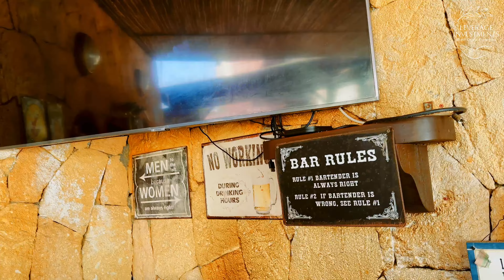Обзор эксклюзивной 5-комнатной виллы с бассейном в Алсанджаке / Кирении. Leverage Investments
Если хотите получить подборку юридически проверенных объектов для жизни или инвестиций с гарантией дохода от аренды - отправьте заявку нашим экспертам

Если хотите приехать на Кипр и увидеть все своими глазами, отправьте нам заявку с текстом «Хочу получить сертификат на бесплатный отдых на Кипре. Мы отправим вам его на e-mail

Меня зовут Игорь Коршунов, я генеральный директор и владелец компании Leverage Investments — лидера рынка недвижимости Северного Кипра.

Сегодня мы покажем вам обзор 5-комнатной виллы 200 м² с бассейном  и участком земли 1000 м2. Вилла расположена в живописном районе. Рядом  горы, море и инфраструктура, которая необходима для жизни и отдыха. В стоимость входит вся мебель и бытовая техника. Идеальная вилла  для людей, ценящих комфорт и спокойствие. Прекрасно подходит для постоянного проживания или проведения отпуска.

Особенности:
- Просторная гостиная
- Кухня полностью оборудована (мебель и бытовая техника);
- Четыре спальни со встроенными шкафами;
- Две полностью оборудованные ванные комнаты;
- Панорамные окна с двойными стеклопакетами;
- Просторные балконы и террасы;
- Электронная система контроля напора воды в кранах;
- Накопительный бак для воды на 2 тонны;
- Участок земли 1000 м2;
- Собственный бар;
- Камин;
- Сауна;
- Бассейн;
- Паркинг

Инфраструктура:
- рядом самые популярные пляжи, кафе и рестораны
-  британская школа Necat, аптека, супермаркет, почта
-  5 минут до отельного комплекса "Merit 5*" (пляж, SPA, рестораны, казино);

Расположение:
- 15 минут езды до центра Кирении;
- 30 минут езды до Никосии;
- 45 минут езды до аэропорта Эрджан;
- 90 минут езды до аэропорта Ларнака;
- 90 минут езды до Фамагусты.

или в комментариях к этому видео. Наши менеджеры обязательно свяжутся с вами и ответят на все интересующие вас вопросы.

Открывайте для себя Северный Кипр вместе с компанией Leverage Investments.

🔥 Беспроцентная рассрочка на покупку до 5 лет
🔥 Кредит на покупку до 20 лет

🏡 При покупке любого объекта недвижимости оформление ВНЖ 🏦 банковского счета, 🏎 водительского удостоверения и 🏩 медицинской страховки на Северном Кипре для всей семьи в подарок от нашей компании!

Недвижимость Северного Кипра - «Leverage Investments»
Инвестиции в недвижимость Северного Кипра и преимущества ее покупки: апартаменты, виллы, бизнес на продажу, земельные участки.